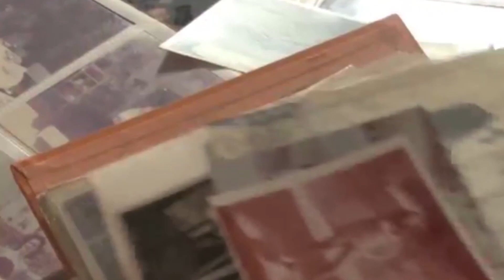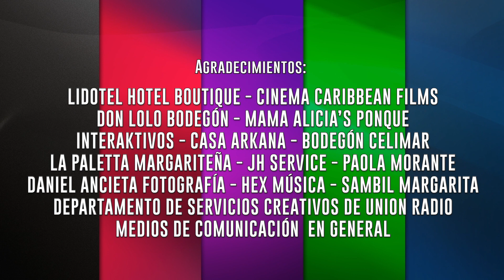UNION RADIO PREVENTA 2019. MARGARITA